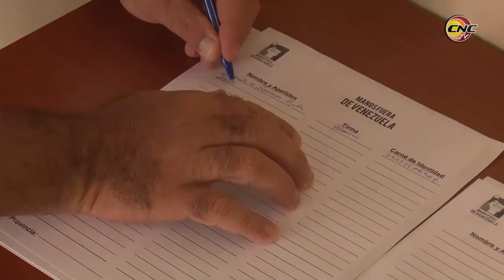Trabajdores y estudiantes de la salud apoyan a Venezuela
Manos fuera de Venezuela es la actividad que convocó a trabajadores del Hospital Carlos Manuel De Céspedes y la facultad de Ciencias Médicas Efraín Benitez para apoyar la revolución Bolivariana, dar las firmas como constancia de solidaridad con las causas justas y manifestar la voluntad de acudir a votar por el referendo, que es garantía para preservar los derechos ciudadanos.